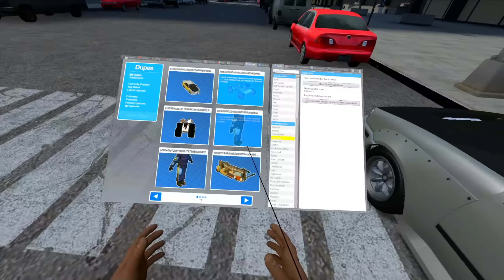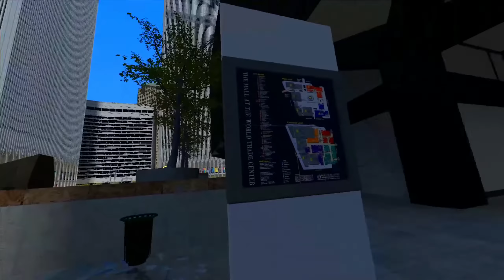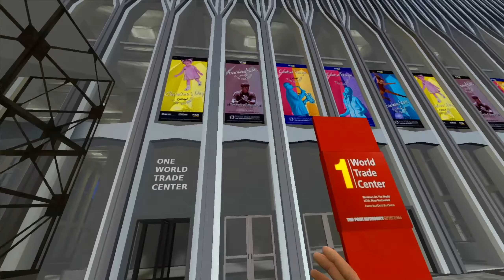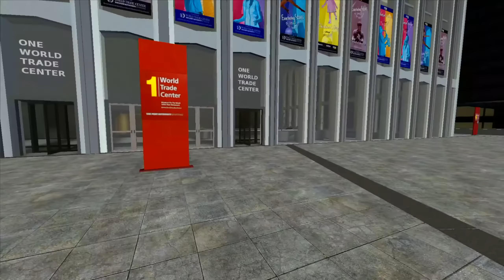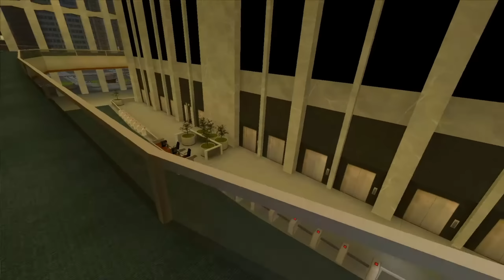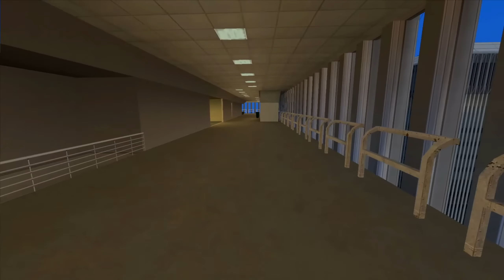World Trade Center in VIRTUAL REALITY! | Tour and commentary | 4K | Gmod EP. 4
In this video i will be checking out an incredible Gmod map by Hodges, It is a 1:1 scale replica of the World Trade Center, how it was before the attacks.
I decided to visit this map in VR as i always wanted to visit these towers.